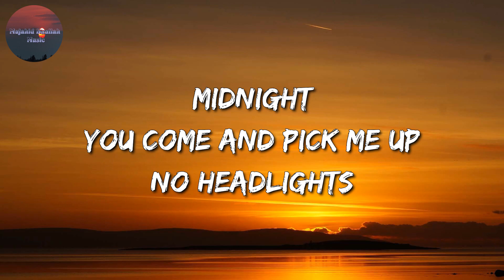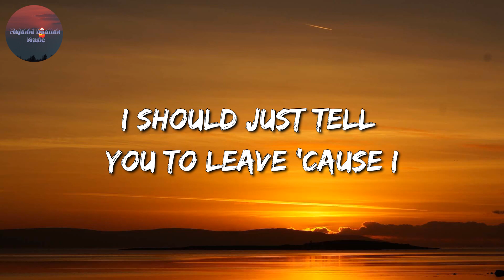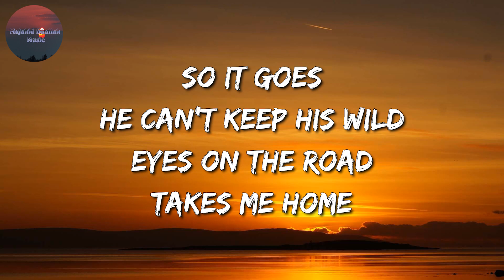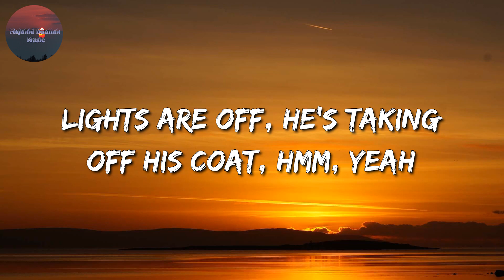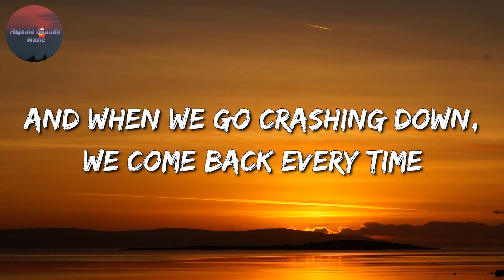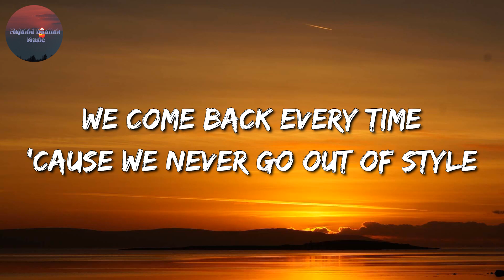Taylor Swift - Style (Lyrics)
🎧 Style Lyrics:

[Verse 1]
Midnight
You come and pick me up, no headlights
A long drive

[Pre-Chorus]
And I should just tell you to leave
'Cause I know exactly where it leads
But I watch us go 'round and 'round each time

[Verse 2]
You’re Losing Me (From The Vault)
Taylor Swift
M.P.L
Toni Fowler
[Pre-Chorus]
He says, "What you heard is true
But I can't stop thinking 'bout you and I"

[Bridge]
Take me home (Ah)
Just take me home (Ah)
Yeah, just take me home (Ah)
Oh-oh, woah-oh, oh (Out of style)

[Chorus]
And when we go crashing down (And when we go)